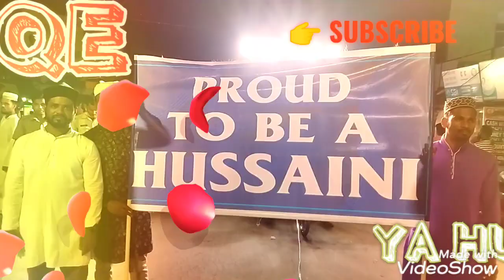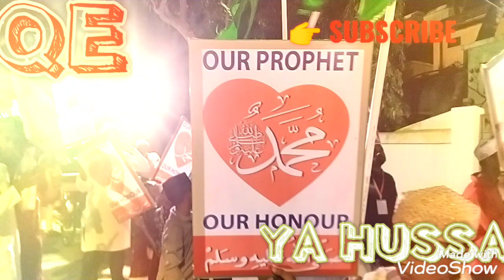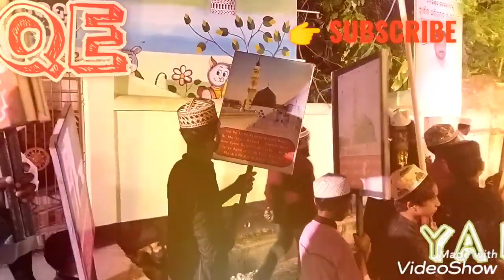yaad e Hussain 2023 emamhusain karbala Balasore